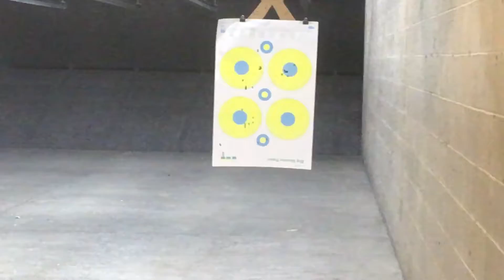My dad shooting 10mm pistol at gun range